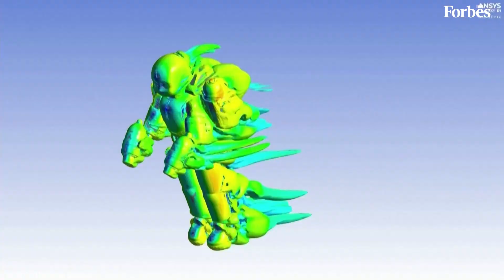Meet the robot learning to fly, in hopes of saving lives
Researchers at the Italian Institute of Technology are teaching their humanoid robot how to fly a jetpack, hoping to revolutionize disaster response technology that could assist in high-risk life-saving operations